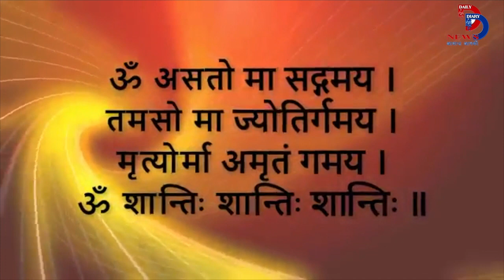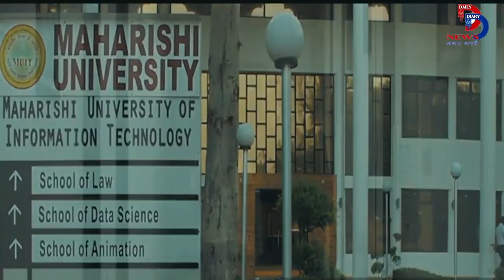महर्षि वाल्मीकी विश्वविद्यालय में आखिर क्यों हैं इतना खास-देखिए पूरी रिपोर्ट